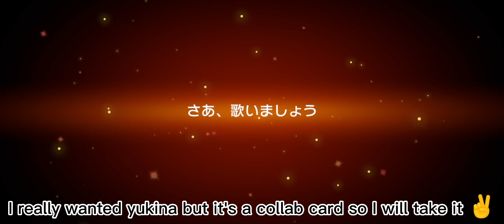Bandori Scouting Hololive & Girl's Band Party Collab Gacha Part 2! Wth?!